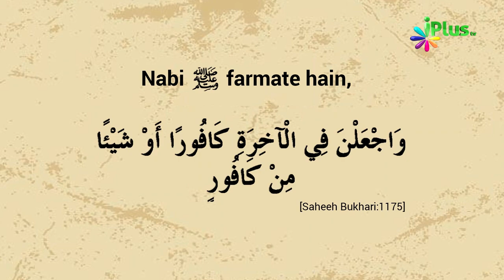Mayyat Ko Ghusal Dene Ka Sunnat Tareeqa ¦ Mayyat Ka Ghusal Ka Tarika by Zaid Patel @iPlus TV